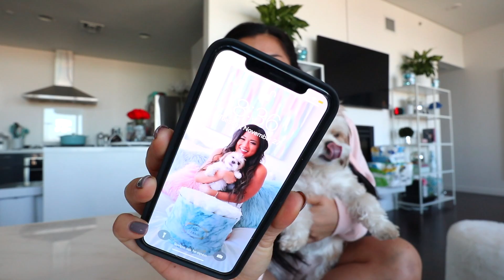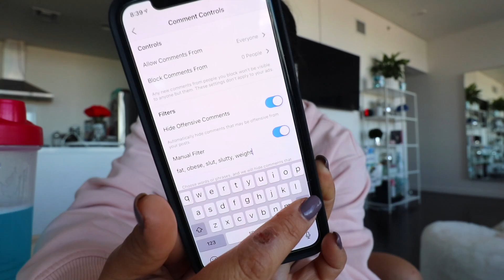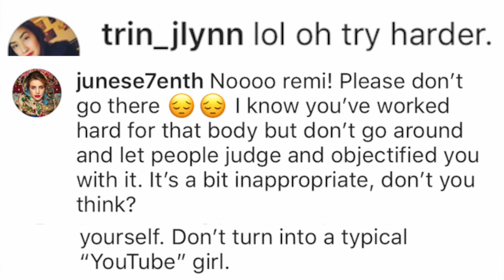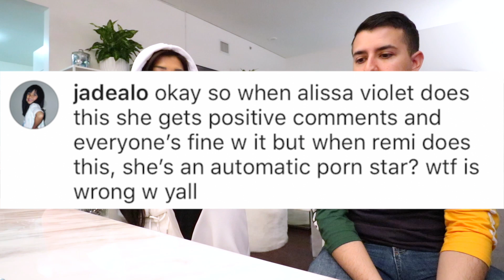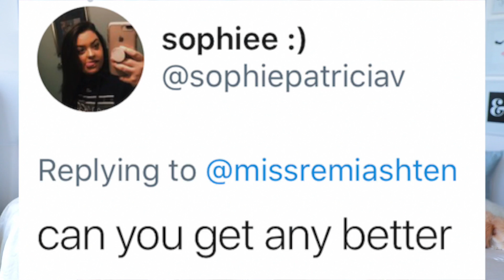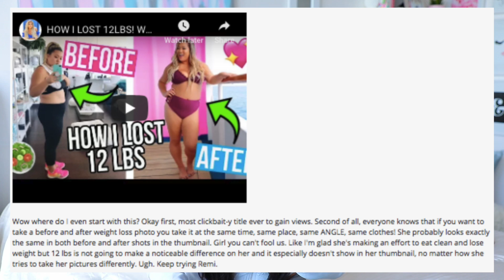FAT vs SKINNY